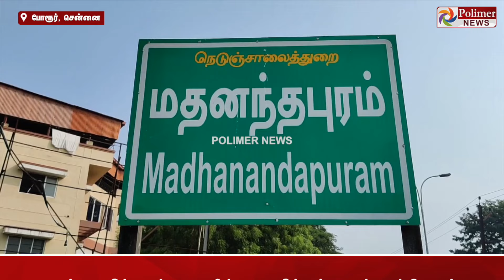பானி பூரி சாப்பிட்டது குத்தமா.. பெண் யாசகர் மீது கொடூரத் தாக்குதல்.. வெளியான பதற வைக்கும் சிசிடிவி..